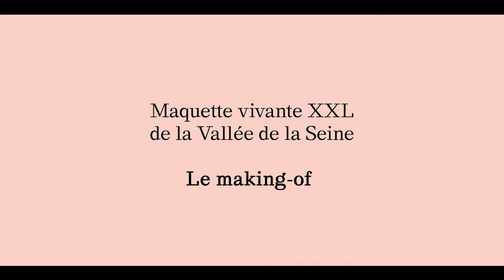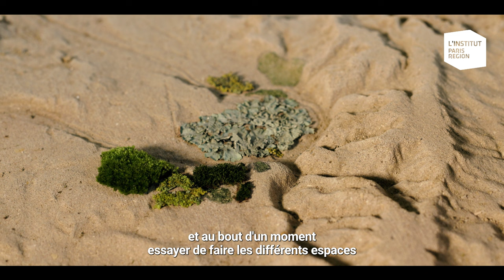Une maquette vivante XXL de la vallée de la Seine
Pour comprendre ce qu’est le socle naturel de la vallée de la Seine, ses reliefs, son hydrographie, sa géologie, son occupation du sol, L'Institut Paris Region a conçu une maquette XXL. Fabriquée en terre, elle couvre un vaste territoire qui s'étend de l'Île-de-France jusqu'à la mer. À sa surface, algues, mousses et lichens figurent les forêts, jardins et zones urbanisées. D'une taille de 6 m x 2,5 m et à une échelle au 1/50 000, elle est la pièce maîtresse de l'exposition « élément Terre », étape incontournable de la 2e Biennale d'architecture et de paysage qui se tient à Versailles du 14 mai au 13 juillet 2022.

Retrouvez ici le making-of de la création de la maquette avec les témoignages de Maëlle Jarno (biologiste au  @le_museum - MNHN), Pierre-Marie Tricaud (architecte-paysagiste à L'Institut), Sébastien Leblond, responsable bryophyte au MNHN) et  Sahima Hamlaoui (algologue au MNHN).

Réalisation du film : Wilfrid Duval -  @legeneurbain

En savoir plus sur l'exposition « élément Terre » et la Biennale d'architecture et de paysage 2022 :